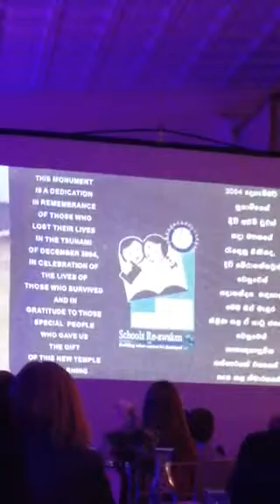Cas memory if Robert f Carroll sr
Cas memory Robert f Carroll sr